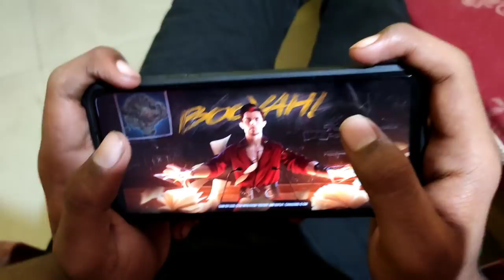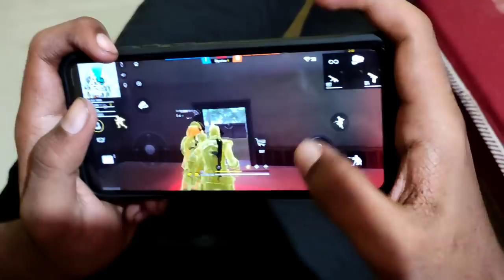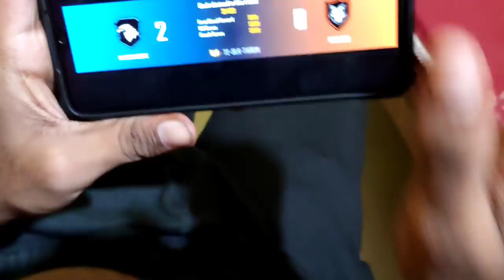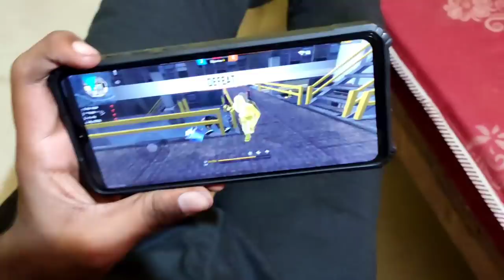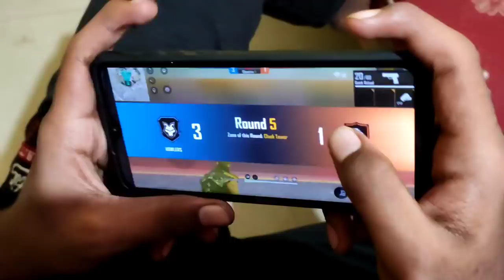BLK TARUN HANDCAM GAMEPLAY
BROWSE GAME

Gaming
BROWSE ALL GAMING
Category
Gaming